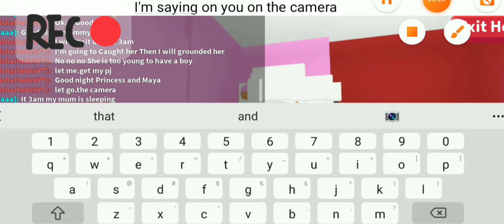I CAUGHT MY DAUGHTER SNEAKING OUT Of The HOUSE At 3AM! *GROUNDED* (Roblox Adopt me RolePlay)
OPEN ME

🦄Hey guys it's Keisha! And Today I caught my Daughter sneaking out of the house at 3am *Grounded*🦄